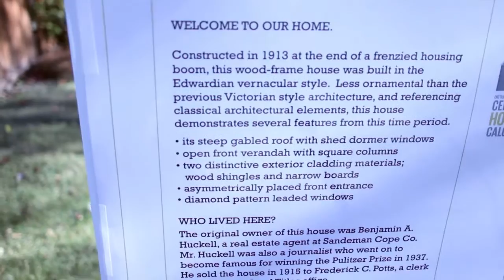Calgary Heritage Initiative Society: 2012 Governor General's History Awards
Century Homes Calgary is a celebration of homes constructed during Calgary’s first big building boom, which peaked 100 years ago. In its inaugural year (2012), an amazing 508 households signed up to research their homes, display Century Homes Calgary yard flags, and create and display homemade yard signs with historical information, telling their part of Calgary’s story.

The Calgary Heritage Initiative Society is a recipient of the 2012 Governor General’s History Award for Excellence in Community Programming.

The Governor General’s History Awards are administered by Canada’s History Society and celebrate the very best in Canadian achievements in the field of history and heritage. The 2012 Awards were presented in Ottawa on December 10th by His Excellency the Right Honourable David Johnston, Governor General of Canada. For more information about the Awards and recipients, visit our